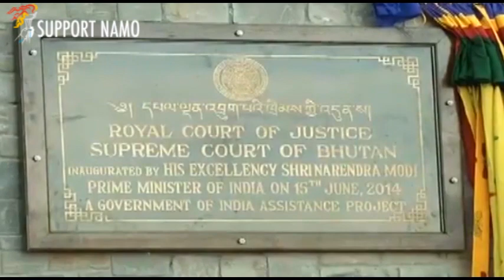PM Narendra Modi Inaugurates Bhutan's Supreme Court Building